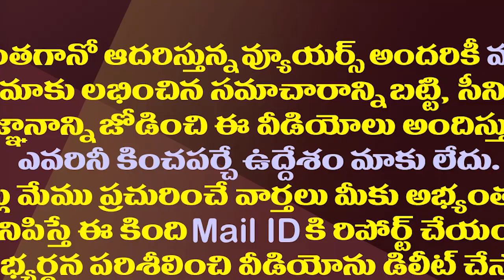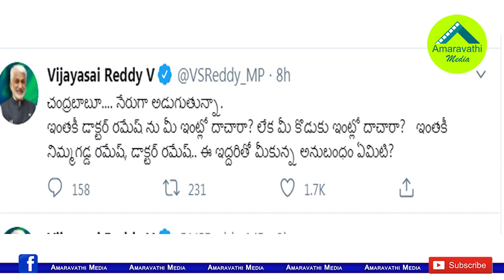డా.రమేష్ ను ఎక్కడ దాచారు..చంద్రబాబుకు సాయిరెడ్డి ప్రశ్న| Vijaya Sai Reddy Questions to Chandrababu